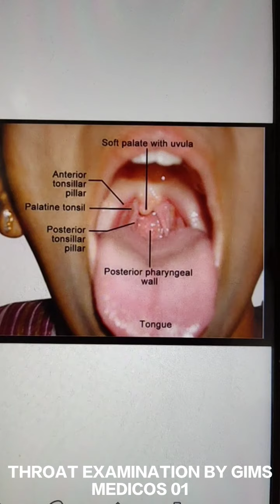Throat Examination | PART 01 | prerequisites along with examiner questions during ward test